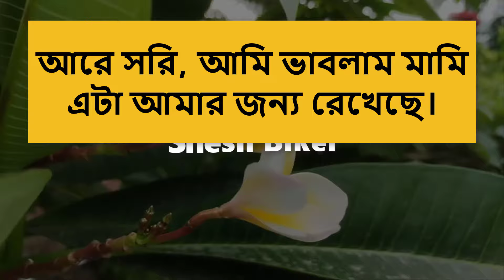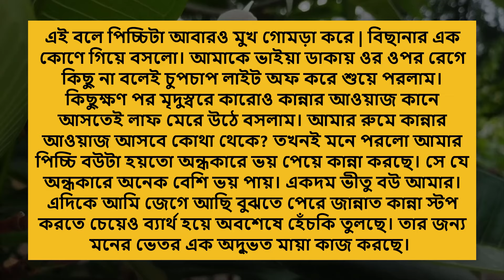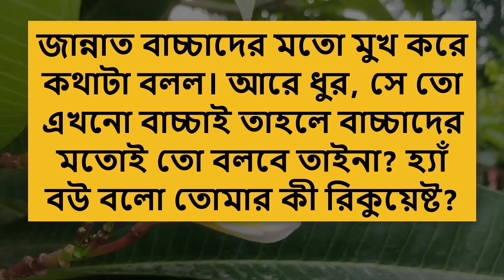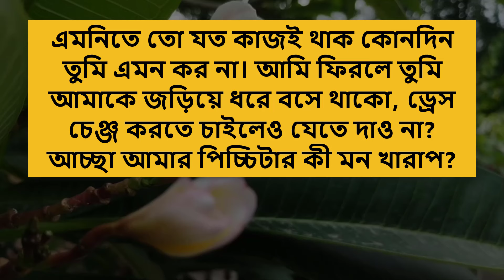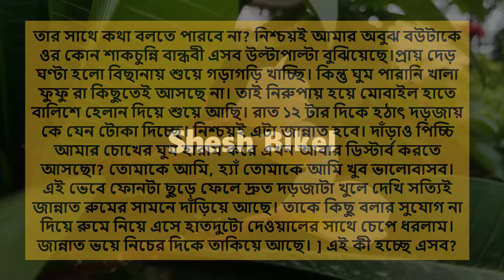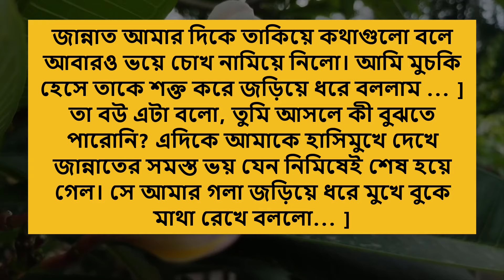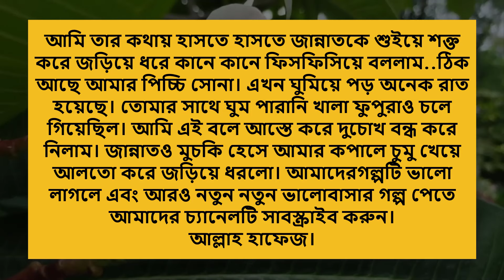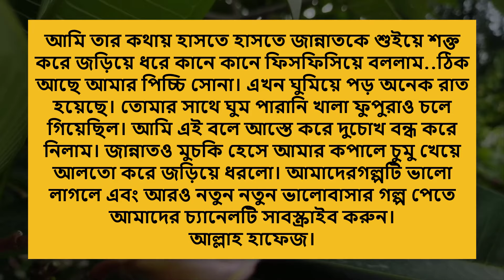পিচ্ছি মামাতো বোন যখন রোমান্টিক বউ | A Romantic Love Story | Jiboner Golpo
**Copyright Authorized**
This content is Copyright to Shesh Bikel. Legal action will be taken against those who violate the copyright of the following material presented!